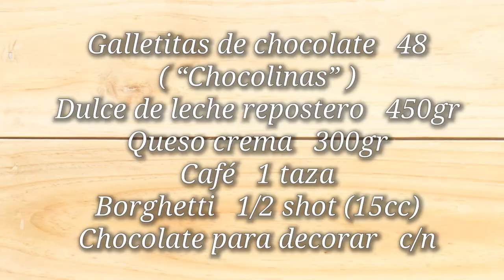Como hacer Chocotorta fácil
Postre argentino DELICIOSO. Un favorito de la mayoría de la gente a la que le preguntás. Riquísimo, y lo más importante, super fácil. Espero les guste!!